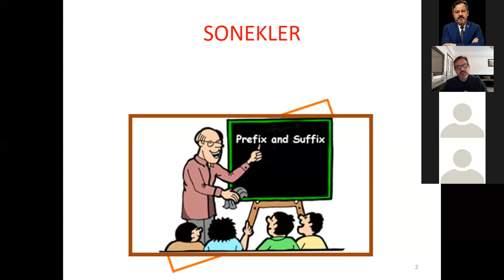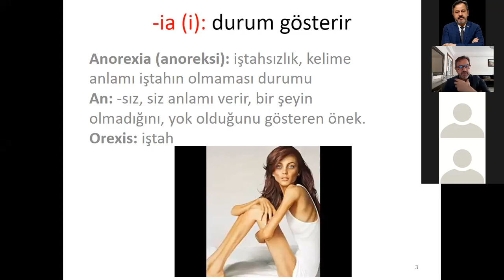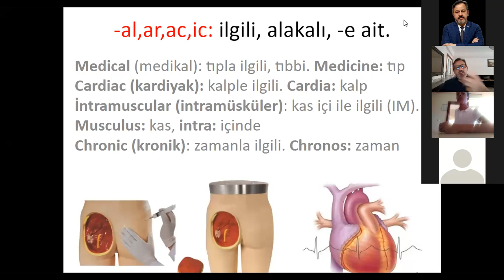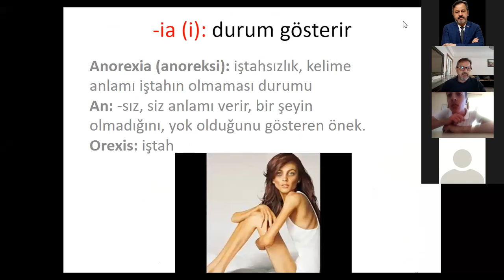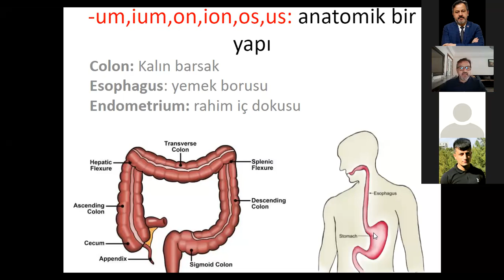Tıbbi Terminoloji Dersi 1